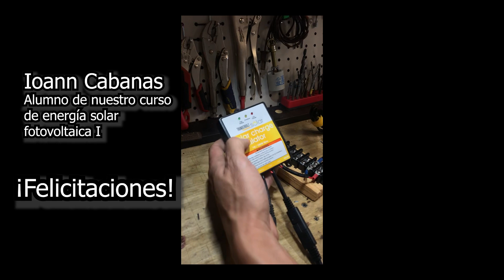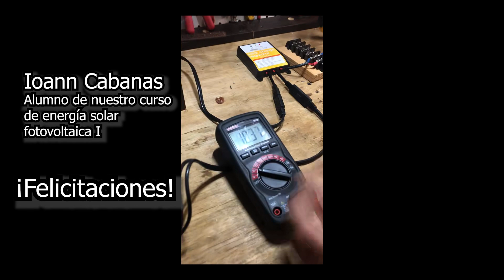EQUIPO BÁSICO DE ENERGÍA SOLAR Te muestro el trabajo de mi alumno!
Consulta por oferta de Curso I + II

¡Muchas gracias!